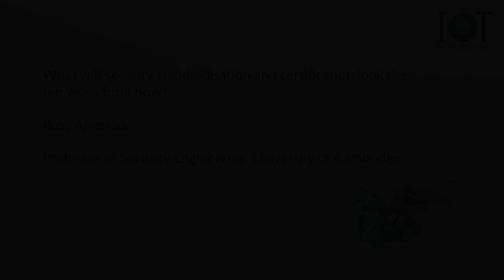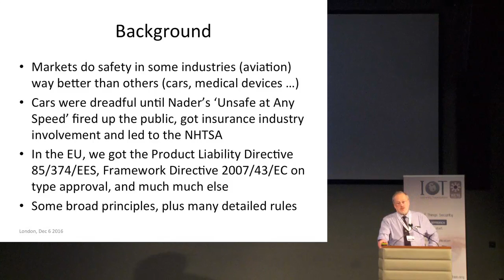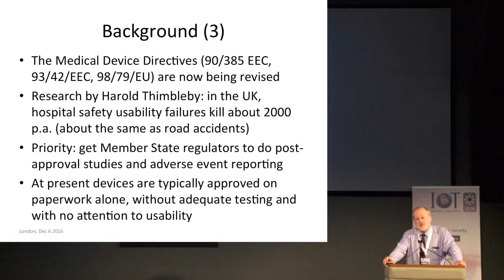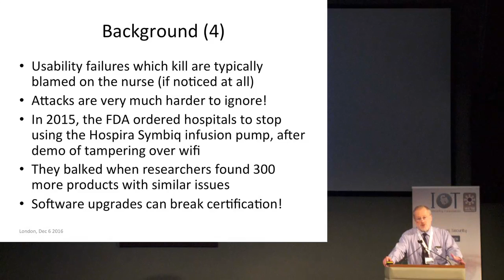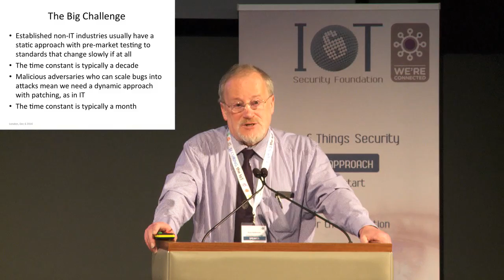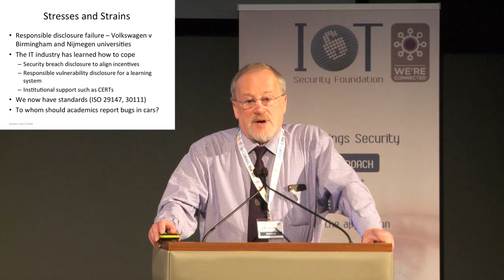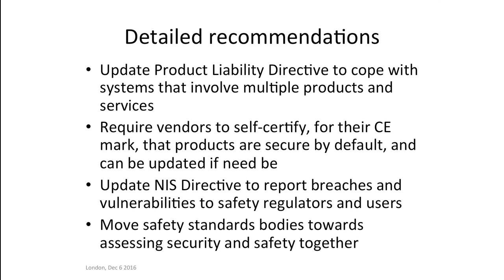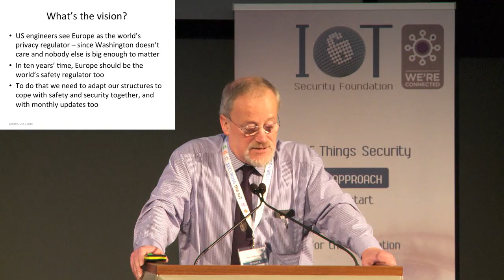IoT: What will security standards and certification look like ten years from now?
At the 2016 IoT Security Foundation (IoTSF) annual conference, Professor Ross Anderson discussed the changing nature of connected product life cycles and what that means for regulation, certification, standards and development.